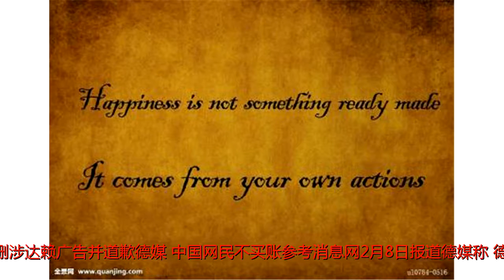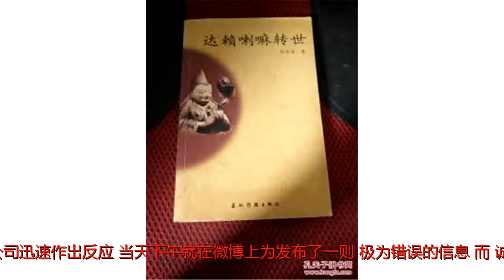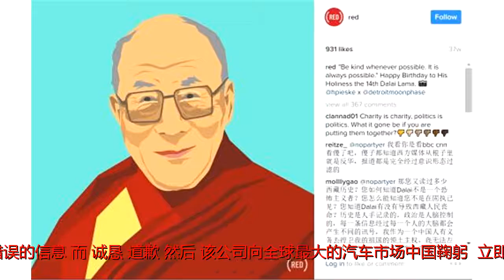奔驰删涉达赖广告并道歉 德媒：中国网民不买账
原标题：奔驰删涉达赖广告并道歉德媒：中国网民不买账参考消息网2月8日报道德媒称，德国汽车制造商戴姆勒周一在社交媒体上为其白色奔驰轿车发布的一条广告本来是无害的，但问题不是出在广告语的内容上，而是出自戴姆勒公司广告语的内容来自何人。该公司在广告中引用达赖喇嘛的话说：“从不同角度审视境遇，你的视野会更开阔。”据德国《法兰克福汇报》网站2月6日报道，从互联网上搜到这条广告语的中国网民2月6日对戴姆勒掀起了愤怒谴责的浪潮。该公司迅速作出反应，当天下午就在微博上为发布了一则“极为错误的信息”而“诚恳”道歉。然后，该公司向全球最大的汽车市场中国鞠躬，“立即”删除了那条广告。致歉声明说：“我们深知此事对国人情感造成的伤害，这也包括我司在国内工作的同事们。”报道称，但很多中国互联网用户并不买账。一名用户在微博上写道：“它不想诚恳地道歉，它只是关心自己的汽车销量。”报道称，美国万豪国际集团因为在问卷中把中国视为一个省的台湾称为“独立国家”而不得不公开道歉。时尚品牌Zara和美国医疗器械生产商美敦力也因为把台湾作为“国家”而受到中国政府批评。美国达美航空公司在互联网上把台湾和西藏称为“国家”后也陷入麻烦。最近一个犯规的是日本企业无印良品，后者在中国的宣传地图中没有印上中日双方都提出主权要求的群岛。据中国外交部网站消息，外交部发言人耿爽在2月8日的例行记者会上回答相关提问时表示，无论在中国还是在外国，知错就改是做人做事最基本的道理。作者：孙辰茜